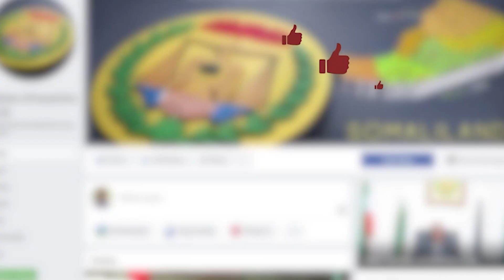Madaxweynaha oo Bogaadiyey shaqada ay qaranka u hayaan Guddida Qandaraasyada qaranku